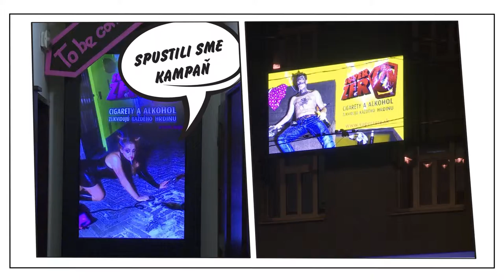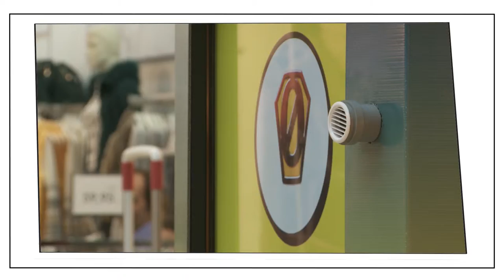Liga proti rakovine - ZERO HERO